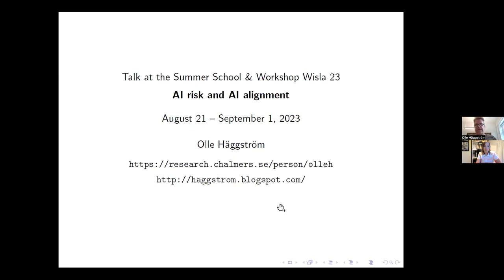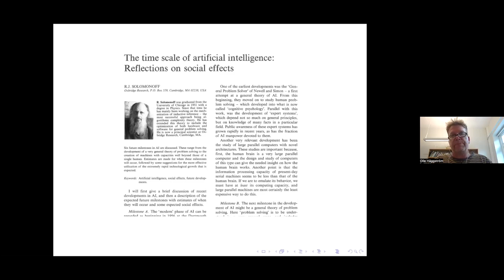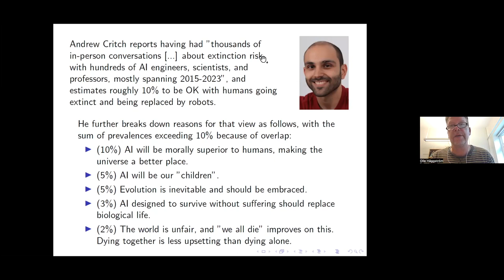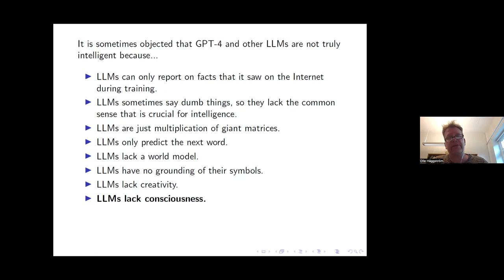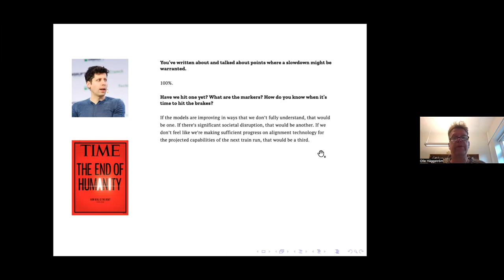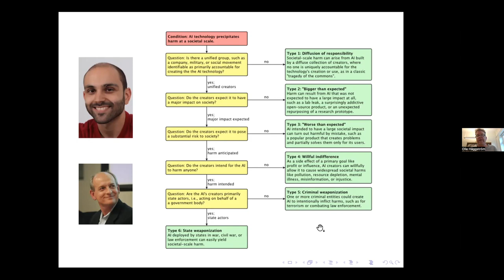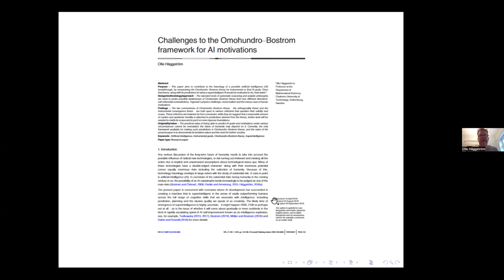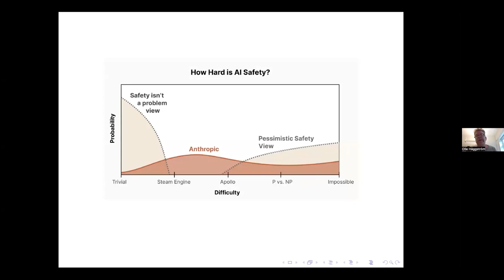AI risk and AI alignment by Olle Häggström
Mini course by Olle Häggström (Chalmers University of Technology, Sweden).

Lectures were given during the Summer School & Workshop Wisla 23. Mapping the Interdisciplinary Horizons of AI: Safety, Functional Programming, Information Geometry, and Beyond organised by Baltic institute of Mathematics

Abstract:
The planetary dominance over other species that humanity has attained has very little to do with muscular strength and physical endurance: it is all about intelligence. This makes the present moment in history, when we are automating intelligence and handing over this crucial skill to machines, the most important ever. The research area that has become known as AI alignment deals with how to make sure that the first superintelligent machines have goals and values that are sufficiently aligned with ours and that sufficiently prioritize human flourishing. This needs to succeed, because otherwise we face existential catastrophe. In these lectures I will outline key challenges in AI alignment, what is being done to solve them, and how all this relates to the breakneck speed at which AI is presently advancing.